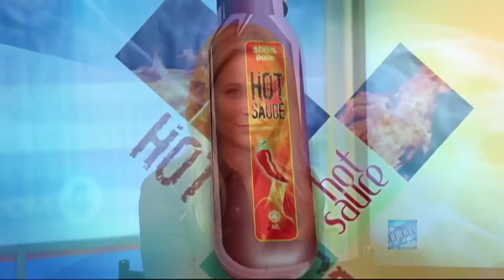Lindsay as Liz